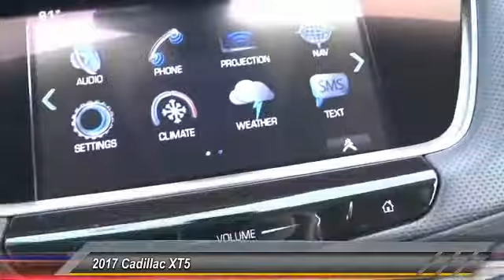2017 Cadillac XT5 SIGNAL HILL, LONG BEACH, SEAL BEACH, LAKEWOOD, CARSON HZ254794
2017 Cadillac XT5 FWD 4DR LUXURY

Boulevard Cadillac
2850 Cherry Ave.

BOULEVARD CADILLAC PROUDLY SERVICING SIGNAL HILL, LONG BEACH, SEAL BEACH, LAKEWOOD, CARSON, & SURROUNDING SOUTHERN CALIFORNIA LOCATIONS. THIS RED PASSION TINTCOAT 2017 Cadillac XT5 IS EQUIPPED WITH A 3.6L V6 24V GDI DOHC, AUTOMATIC TRANSMISSION, AND RECEIVES AN ESTIMATED 19 City/27 Hwy MPG. CONTACT BOULEVARD CADILLAC AT TO SCHEDULE A TEST DRIVE AND TAKE THIS 2017 Cadillac XT5 HOME TODAY, OR VISIT OUR SHOWROOM CONVENIENTLY LOCATED AT 2850 CHERRY AVE., SIGNAL HILL, CA 90755. STOCK #: HZ254794 | 2017 Cadillac XT5 FWD 4dr Luxury 2017 Cadillac XT5 FWD 4DR LUXURY STOCK #: HZ254794 | VIN: 1GYKNBRSXHZ254794 | 2017 Cadillac XT5 FWD 4dr Luxury Boulevard Cadillac BOULEVARD HAS BEEN SATISFYING SOUTHERN CALIFORNIA CAR BUYERS SINCE 1961. FRIENDLY & FAMILY OWNED. PLEASE CHECK US OUT ONLINE AT BOULEVARD4U.COM FOR MORE INFORMATION.